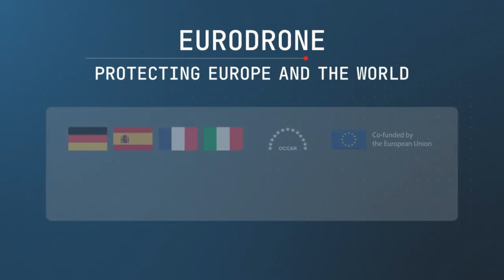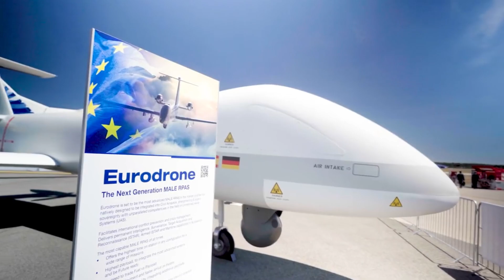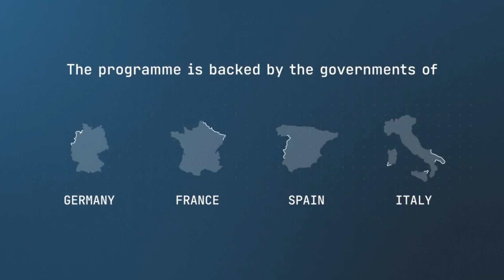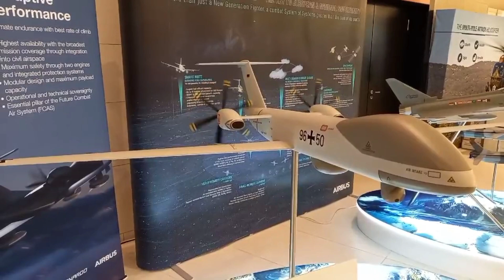Airbus Luncurkan PDR EURODRONE medium altitude long endurance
Eurodrone Progam patungan 4 negara eropa digadang gadang sebagai pesaing drone MQ-9 Reapaer Buatan Paman Sam
Saat ini Program Eurodrone telah mencapai tahap penting dengan menyelesaikan Preliminary Design Review (PDR).
Dipelopori oleh Airbus Defence and Space sebagai kontraktor utama, melibatkan Organisasi untuk Kerjasama Persenjataan Bersama oleh empat negara Yaitu Prancis, Jerman, Italia, dan Spanyol serta melibatkan tiga subkontraktor utama antara lain Airbus Defence and Space Spain, Dassault Aviation dan Perusahaan Karoseri pesawat asal italia yaitu Leonardo
Eurodrone :
Panjang : 16 meter
Rentang sayap : 30 meter
Tinggi : 1,8 meter
Payload : 2.3 Ton
Port load : 9 Port
Berat lepas landas : 11 Ton
Mesin : 2 mesin turboprof  Catalyst by Avio Aero subsadary General Electric.  Durasi terbang: 18 hingga 40 Jam
Kecepatan : Max 500Km/Jam
Ketinggian terbang : Max 13,7Km
Class : Medium Altitude Long Endurance (MALE)
Operatioanl system : Remotely Piloted Aircraft System (RPAS)